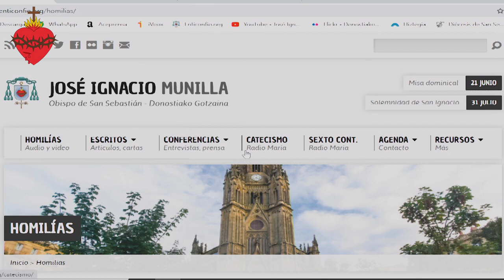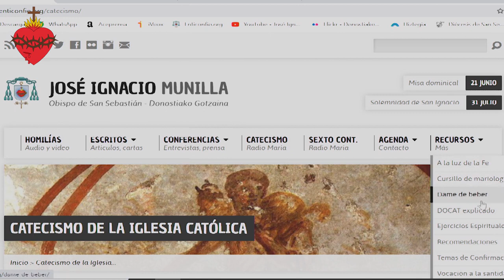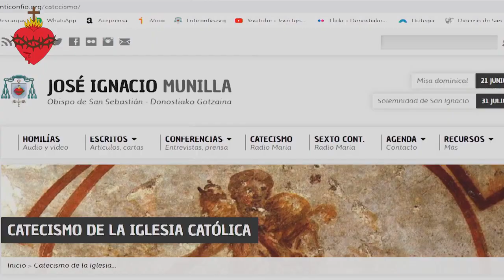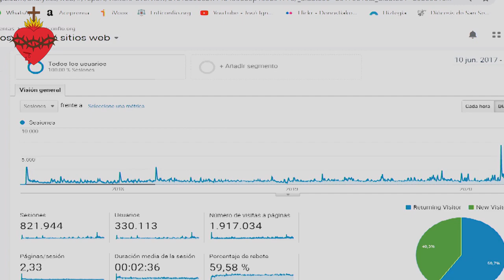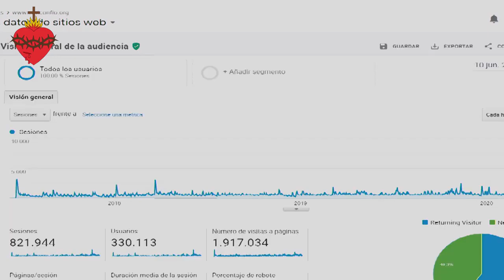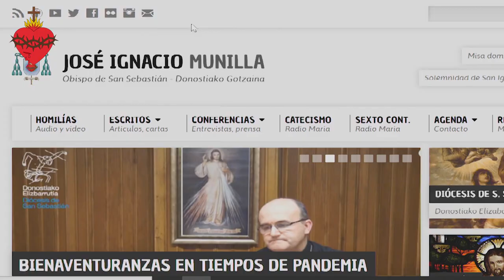En Ti confío org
Breve descripción de una de las páginas web más completas, dirigida por Monseñor Munilla y a la que muchos canales acudimos como fuente de inspiración y de recursos.